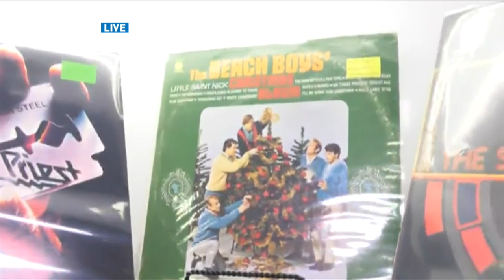Live at the Brass Armadillo Antique Mall